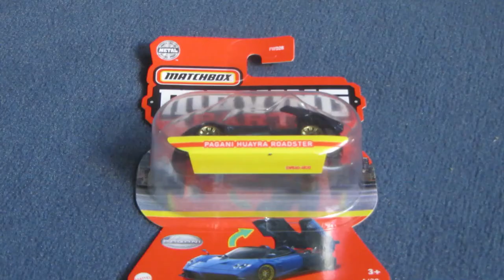Pagani Huayra w/ opening engine from Matchbox!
Today I show the Pagani Huayra Roadster from Matchbox with and opening engine bay. Probably one of the coolest cars from Matchbox this year.